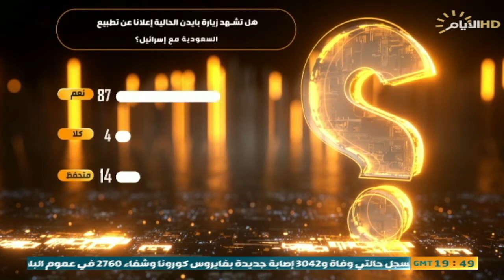حصاد الايام ، مباحثات تشكيل الحكومة قبيل مقاطعة قمة الرياض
🔹 الملف الاول :
الاوساط السياسية تؤكد على ضرورة الاسراع بتشكيل الحكومة الجديدة

 الضيوف:

 د علي الدفاعي / المتحدث باسم المجلس الاعلى الاسلامي العراقي

 عماد المسافر / باحث بالشان السياسي

احمد الياسري/ رئيس مركز العربي الاسترالي للدراسات- استراليا - سكايب
🔻الملف الثاني :
انتقادات سياسية لقمة الرياض ودعوات لمقاطعتها

الضيوف:

 د صالح الشذر / استاذ العلاقات الدولية - الجامعة المستنصرية